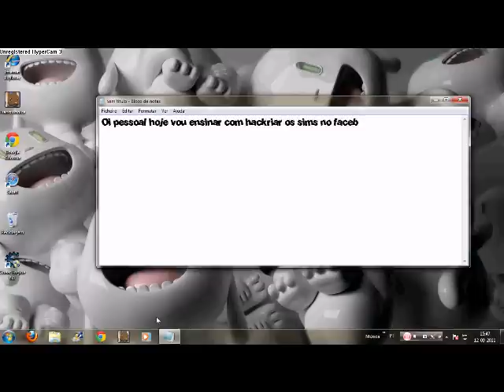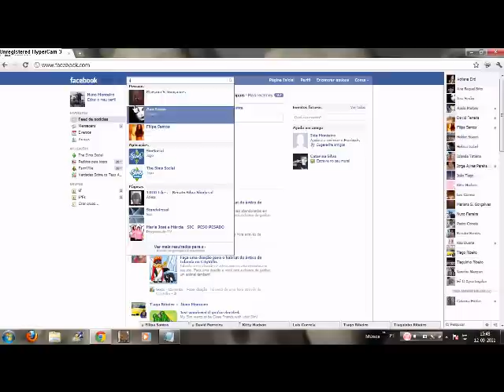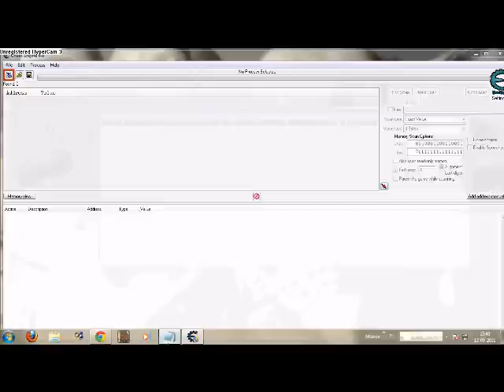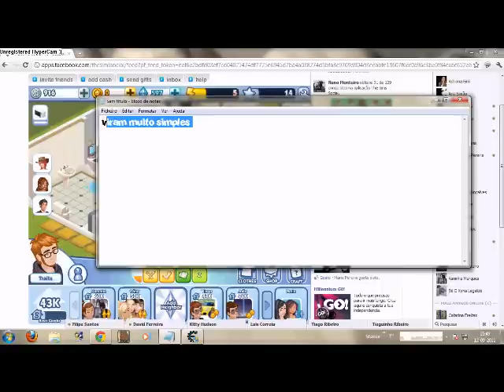Hack Speed: The Sims Social [Facebook]